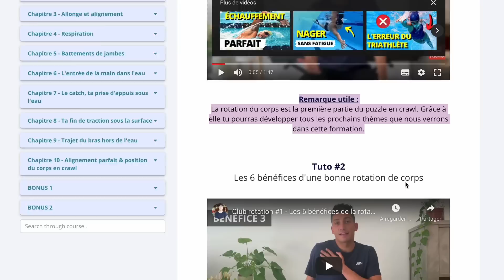CRAWL - LES TECHNIQUES INDISPENSABLES À CONNAÎTRE POUR UNE BELLE NAGE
Aujourd'hui on revient aux bases ! 🏊‍♂️

Dans cette vidéo on va voir ensemble les techniques de base à connaître et appliquer pour bien nager le crawl ! 😎

Au programme 📝 :

00:00 Intro
01:31 PARTIE 1 : Quel rythme adopter : le semi rattrapé
02:39 PARTIE 2 : Mettre en place l'allonge en crawl
03:16 PARTIE 3 : Le battement
03:49 PARTIE 4 : La gestion du souffle

Bon visionnage ! 🍿